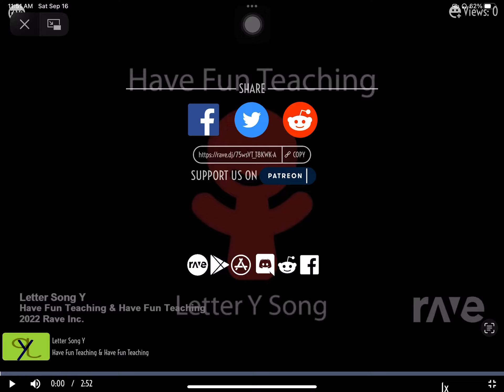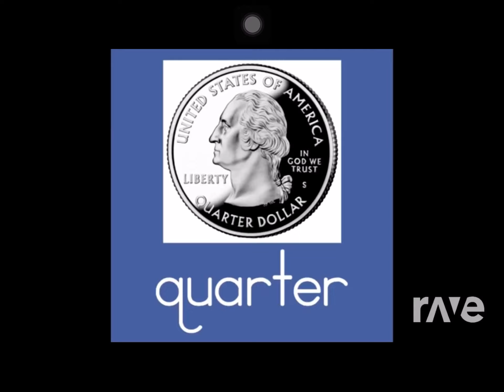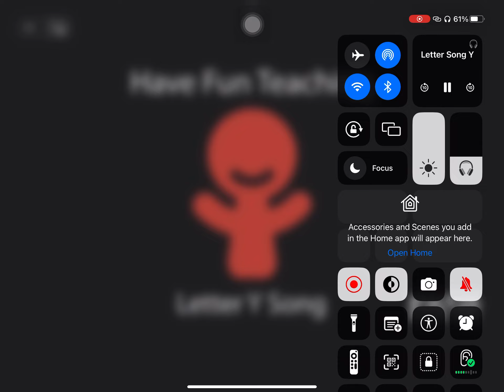Letter Song Y - Have Fun Teaching & Have Fun Teaching | RaveDj